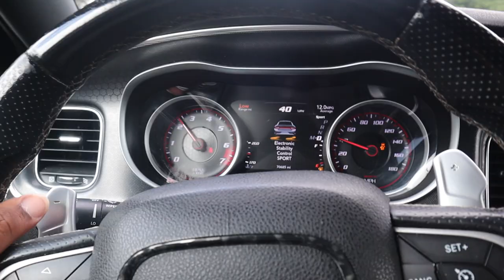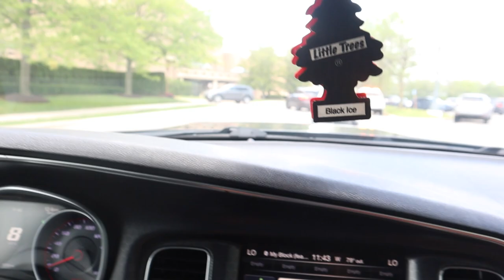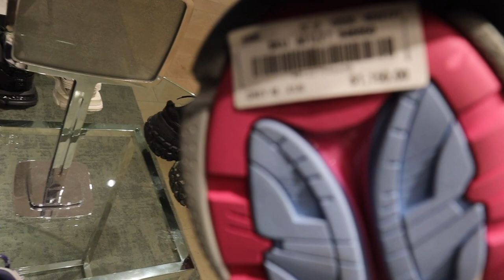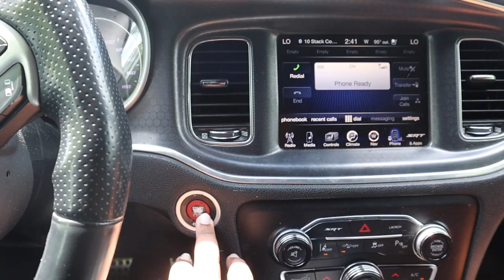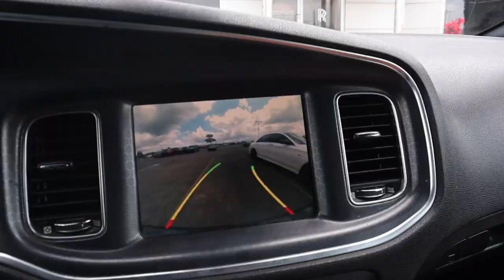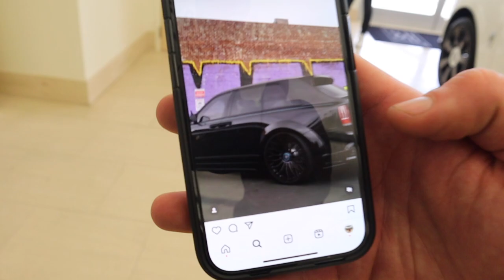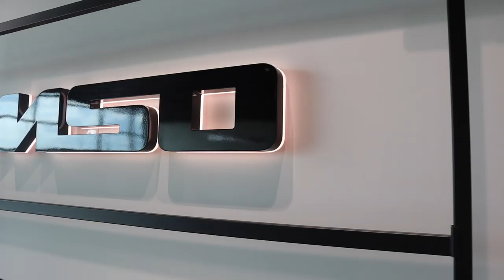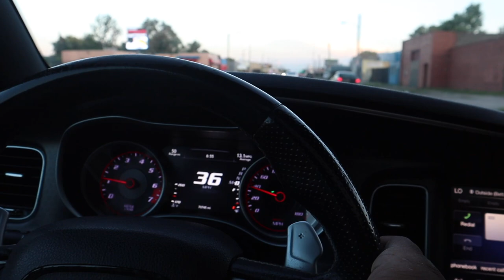I BROUGHT MY CHARGER SRT 392 TO THE MOST DANGEROUS HOOD IN AMERICA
I BOUGHT MY CHARGER SRT 392 TO THE MOST DANGEROUS HOOD IN AMERICA